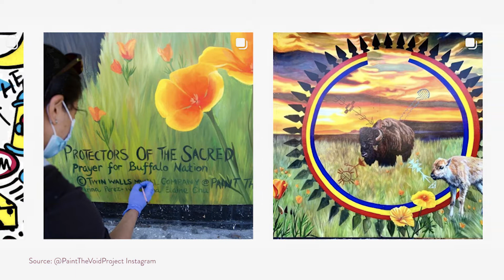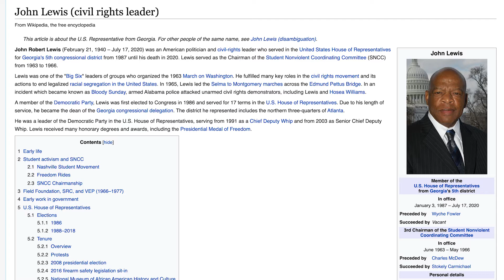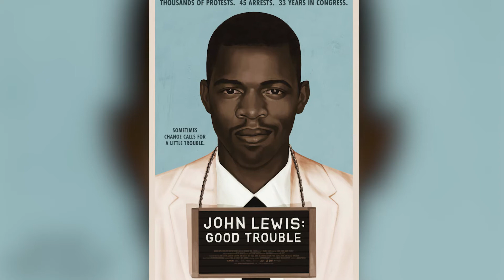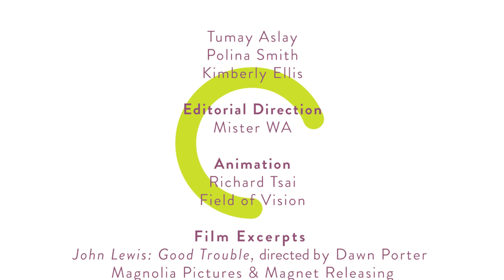Seismic Sisters Show - Summer of Protest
July 28, 2020 | San Francisco – Summer of Protest
Seismic Sisters share ideas for activism, art and self-care during this dramatic Summer of Protest. 2020 has seen massive marches and shows of popular support for Black Lives Matter movement in the U.S. and around the globe–even during the COVID-19 pandemic! Includes special tribute to Congressmember John Lewis, a civil rights icon and leader of the movement from 1960s to 2020, by political activist Kimberly Ellis.

Seismic Sisters Show – Episode 5 – Summer of Protest
Produced by Kim Christensen and Seismic Sisters. Special thanks to co-hosts Tumay Aslay, Polina Smith and Kimberly Ellis. Editorial direction by Mister WA.

Connect with Seismic Sisters - a fresh jolt of feminism!